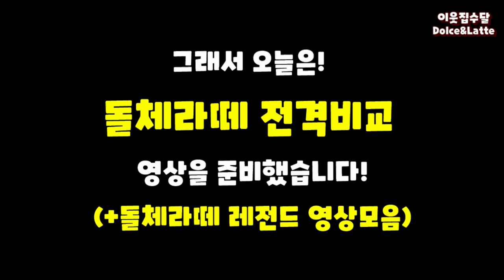수달 돌체&라떼 전격비교 영상!이라고 쓰고 올타임 레전드영상이라고 부른다